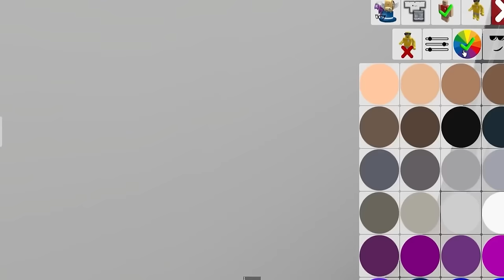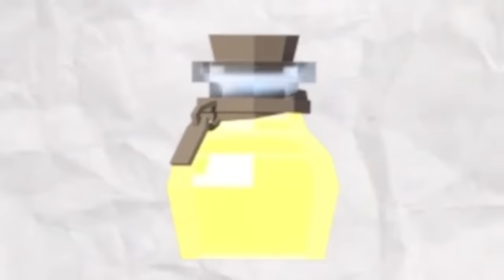Using CHEATS in Collect YOUR Body Roblox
Collect THE Body BUT Using CHEATS